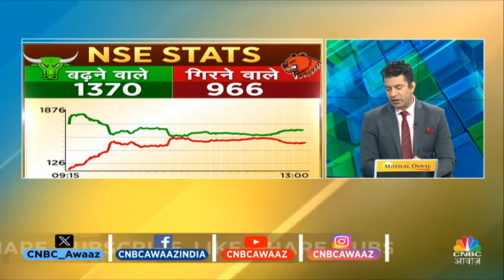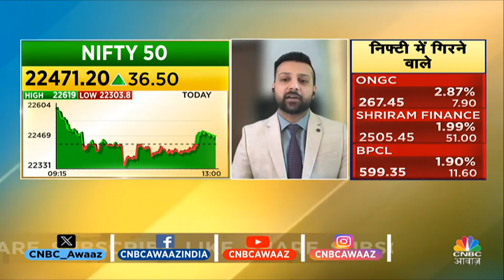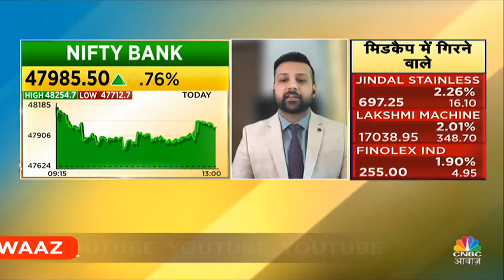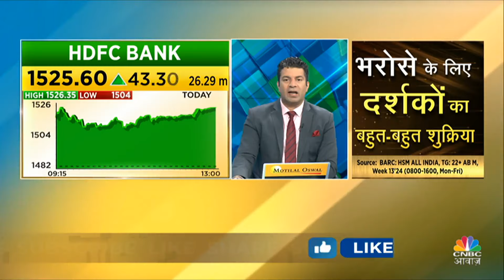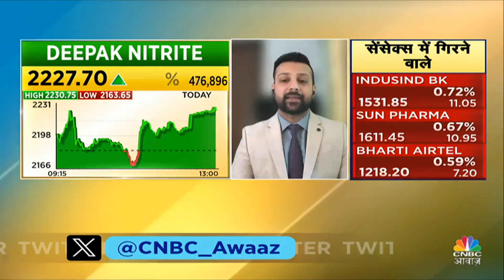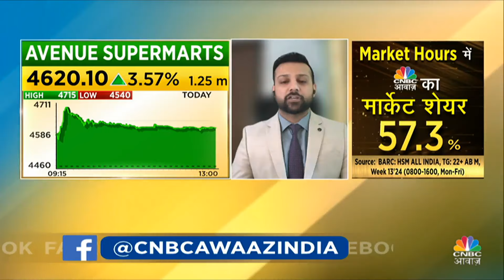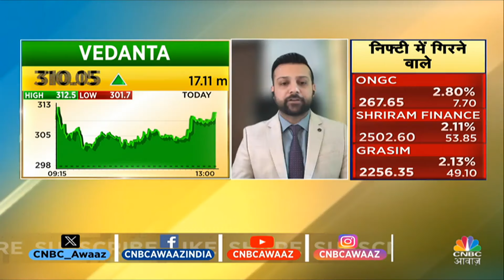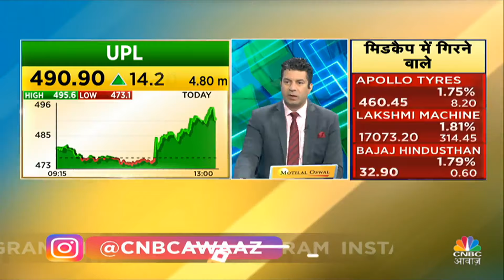Stock Market LIVE Updates | Sensex-Nifty रिकॉर्ड हाई के करीब,Power IT और Bank शेयर चमके | CNBC Awaaz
Stock market live updates : अलग-अलग सेक्टरों पर नजर डालें तो पावर इंडेक्स 1 फीसदी और निफ्टी बैंक इंडेक्स 0.5 फीसदी ऊपर है, जबकि ऑटो, कैपिटल गुड्स, एफएमसीजी और ऑयल एंड गैस शेयरों में बिकवाली देखने को मिल रही है.

n18oc_business